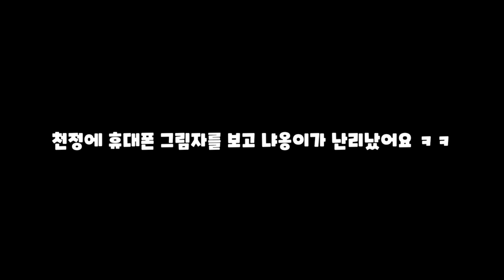채터링하며 만화같은 표정하는 귀여운 고양이들! 눈빛에 광기(?)가 흐른다😲😽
거실에 나타난 빛을 보고 난리가 난 아기고양이들!
넘 귀여워 영상찍다 녹아버린 엄마집사.ㅠ.ㅠ
"아햏햏" 이라는 말 아세요?  혹시,,, 알면 아재요..ㅋㅋㅋㅋ
봉봉이 채터링하는 표정이 아햏햏을 떠올렸어요..ㅋㅋㅋㅋ